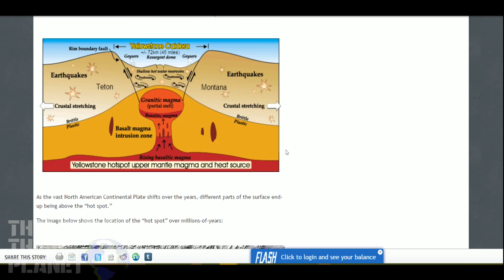Earthquake Report | April 7, 2016 | Yellowstone Erupting! Or... | Oklahoma Fracking Quakes